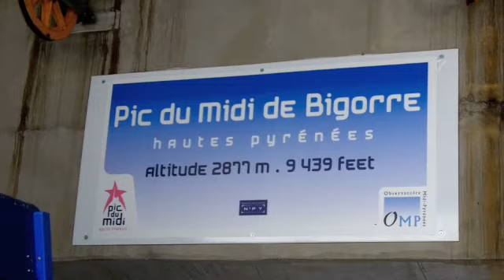Midi-Pyrénées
Skiing in the Midi-Pyrénées